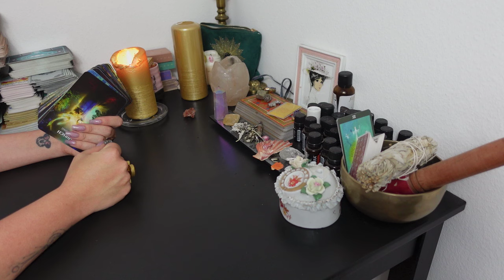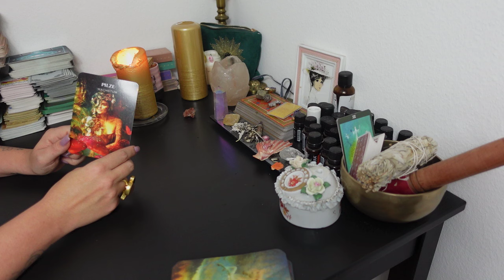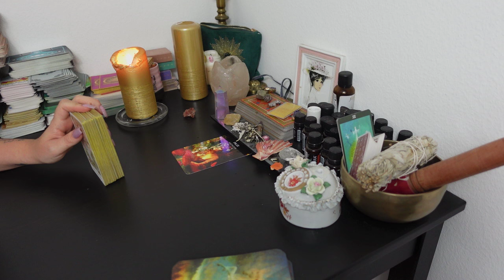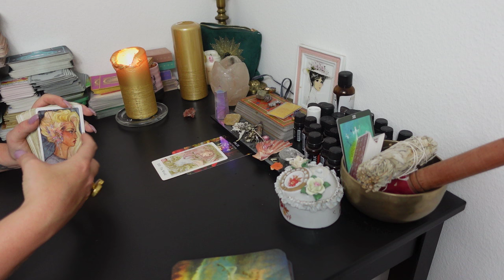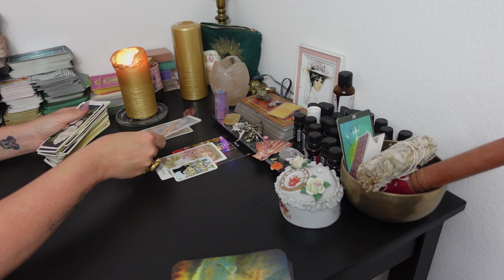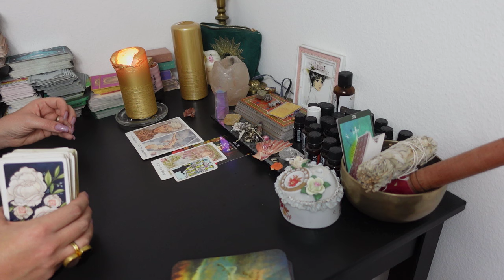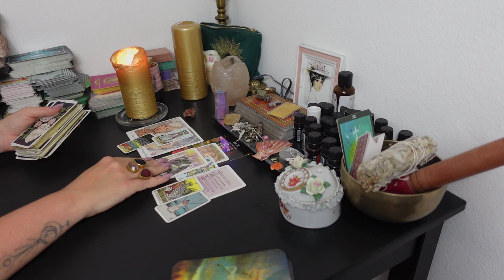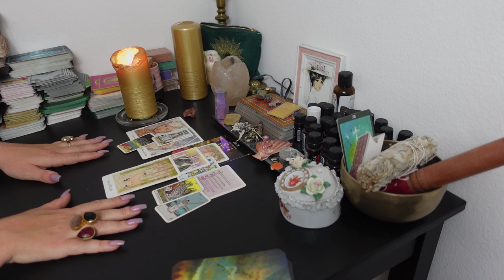WAAGE Tarot | LIEBE | WAS MUSST DU WISSEN?